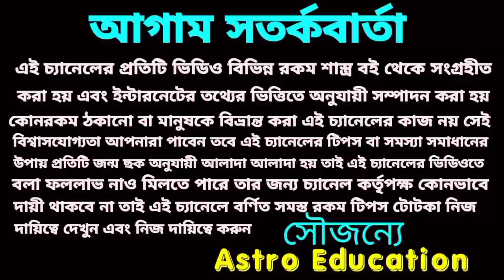এই 7টি রাশি রাতারাতি কোটিপতি হতে চলেছে! 2022- 2025 !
এই 7 রাশি রাতারাতি রাহু বৃহস্পতি ও শনি দেবের আশীর্বাদে কোটিপতি হতে চলেছে!